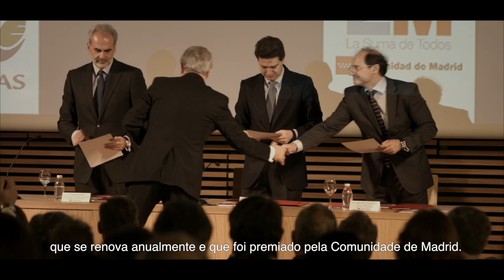Transmitiendo valores [ESP] [sub PORT]